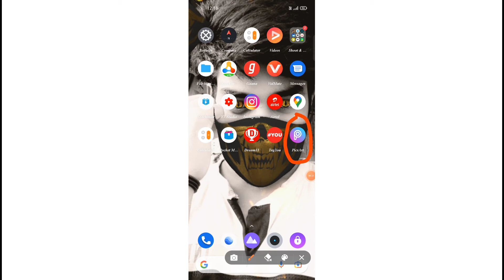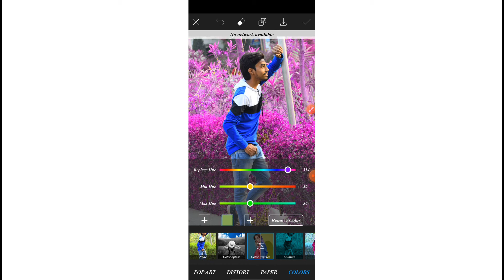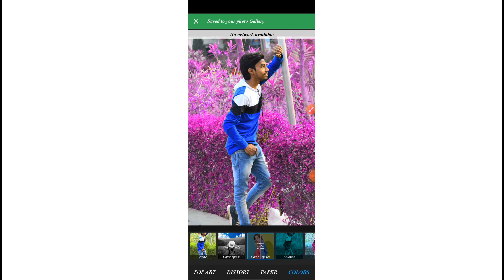PicsArt Background Color🌈 Change One Click.... अपने मोबाइल से बैकग्राउंड का कलर कैसे चेंज करें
how to photo background colour change
एक सेकंड में अपने फोटो का कलर कैसे चेंज कर सकते हैं
बेस्ट एडिटिंग ट्यूटोरियल बैकग्राउंड कलर चेंज एनी नो प्रॉब्लम इट्स ओके

अगर  आप चाहते हैं कि एडिटिंग से रिलेटेड कोई भी वीडियो सीखने के लिए तो मेरे यूट्यूब चैनल को सब्सक्राइब करके बैल आइकन दबा दें ताकि एडिटिंग से रिलेटेड कोई भी वीडियो है तो सबसे पहले आप तक पहुंचे

अगर आप कोई चीटिंग करने में कोई प्रॉब्लम हो रही है तो कमेंट बॉक्स में जरूर बताएं

Thanks  All  YouTuber❤️❤️♥️♥️